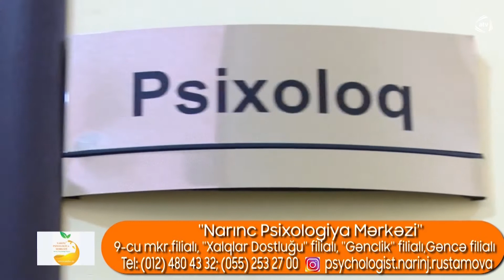Övladım səsləri doğru tələffüz etmir- Narınc Rüstəmova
Atv kanalı. "Həkimsən" verilişi
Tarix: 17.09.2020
Bizi sosial şəbəkələrdə izləyin